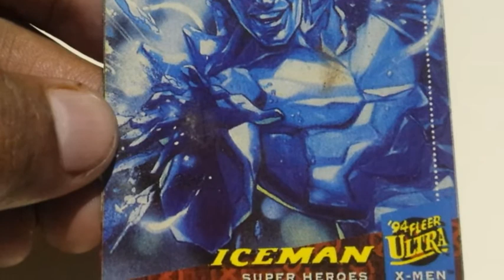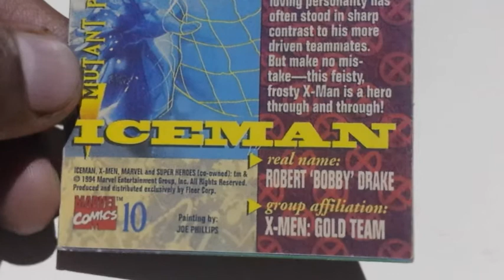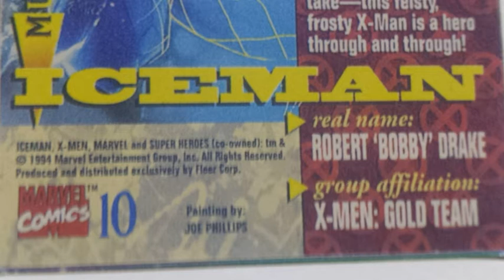X-Men Iceman Mutant Power Profile | '94 Fleer Ultra Collectible Card